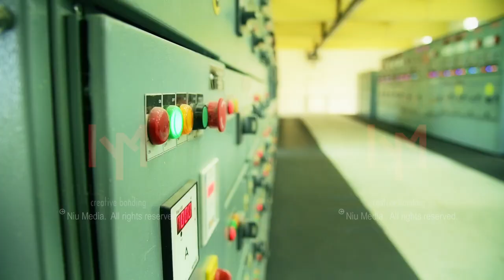Sauni Yojana (Link 3 Package 8 & 9)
Saurashtra Narmada Avtaran Irrigation (SAUNI) is a project launched by Indian Prime Minister Narendra Modi with objective of filling 115 major dams by diverting floodwaters overflowing from the Sardar Sarovar Dam across the Narmada river to the drought areas in Saurashtra region of Gujarat state of India.